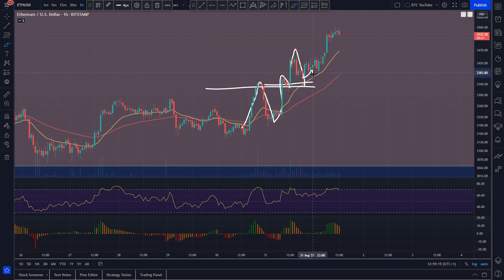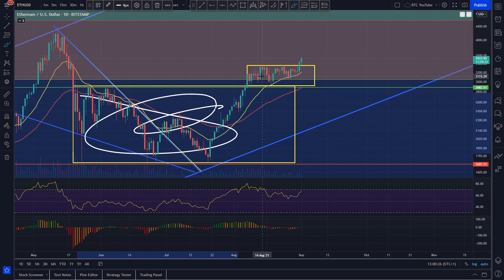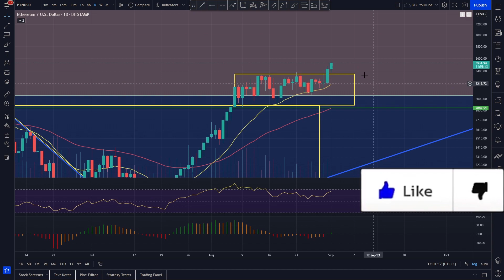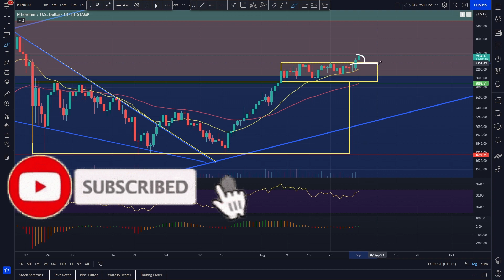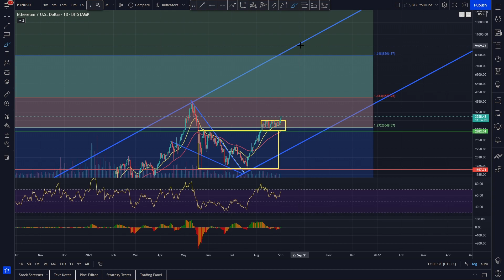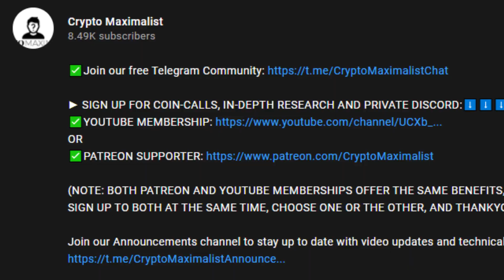ETHEREUM HEADING UP!? | ETH PRICE PREDICTION 2021 | ETH ANALYSIS